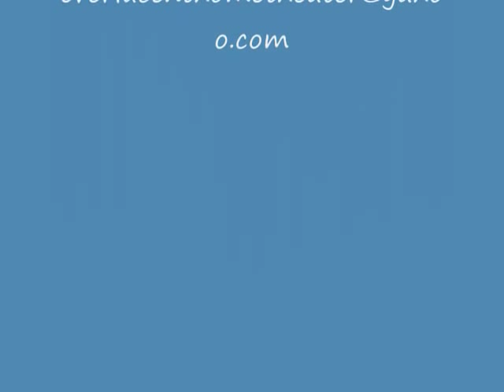Everlucent Home Theater2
the Entire Dallas - Fort Worth Area!
If you want to install a merely decent television system in your home, call any of the generic shops in the Dallas - Fort Worth area. But if you want a professionally installed entertainment extravaganza that's tailored to meet your unique requests and preferences, then call Everlucent Home Theater and let our years of experience go to work for you. We are committed to providing Dallas and Fort Worth residents with the very best in high-tech equipment and quality customer service.

If top-of-the-line technology matters to you, then call Everlucent Home Theater today! We are happy to help in any way possible and look forward to introducing you to the quality and precision that our name has come to stand for.

Take a look at our Services page for details.

We Proudly sell:

ADCOM - ATHENA-AUDIOSOURCE-AUDIOPLEX-AUDIOVOX-AVRAK-CARLON-CENTRALITE-
CHANNEL VISION- CHIEF-CINEON-COASTER-COOL COMPONENTS-DATACOM-DNP-DBF-DYNAMIC-ENERGY- EXCEPTIONAL INNOVATION - FURMAN - HAI - HANNSPREE - HARMAN KARDON -
 HITACHI - ICE CABLE - INTELIX - INTELLA LINK - JBL - JVC - KNOLL -
 LABOR SAVING DEVICES - LEVITON - LOGITECH - MICROSMITH - MIRAGE -
 MITSUBISHI PROJECTORS - MITSUBISHI TELEVISIONS - MONSTER CABLE -
 MONSTER POWER - NEVO REMOTES - NHT - NORCENT - NUVO - OLEVIA -
 OMNIMOUNT - ONQ/LEGRAND - PANASONIC TELEVISIONS -  PANASONIC MASSAGE CHAIRS -  PARASOUND - PETROFLEX - PIONEER - PLANET WAVES - PLATINUM TOOLS - PREFERRED POWER PRODUCTS - PROFICIENT - PURELINK - RAXXESS - ROCKUSTICS - SALAMANDER DESIGNS - SAMSUNG/GVI - SANGEAN - SCREEN INNOVATIONS - SHERWOOD NEWCASTLE -
 SIMA - SIMPLY AUTOMATED - SOUNDCAST SYSTEMS - TEAC - TECH CRAFT - TERK -
 TIVO - TOGGLER - ULTRA POWER - ULTRALINK - UNIVERSAL REMOTE - VANCO -
 VITEK - VUDU - VUTEC -  WAVE WIRE - WAVE WORLD - XANTECH - ZUUM MEDIA